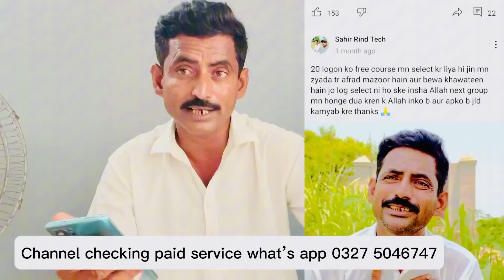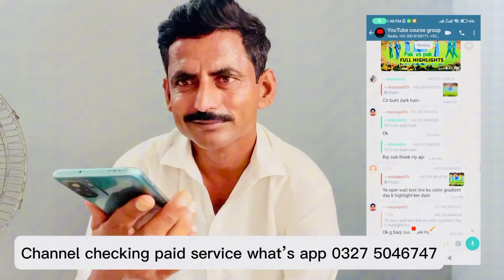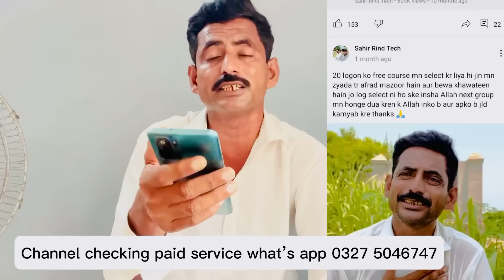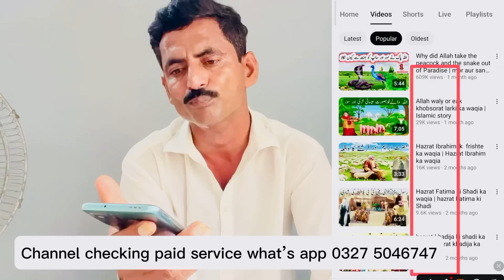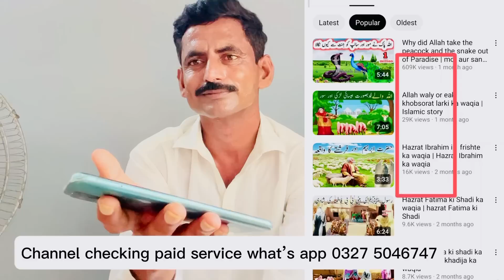15 Din Mien Channel Monetize hogaya| How To Complete Watchtime and subscriber just in 15 days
15 Din Mien Channel Monetize hogaya| How To Complete Watchtime and subscriber just in 15 days, Watchtime aur Subscriber Kaise complete karen

this is a motivational interview of successful YouTubers who grow and monetize her YouTube channel just in 15 days and share her YouTube experience that how to complete first 1000 subscriber and 4000 hours Watchtime just in 15 days I hope you will like this video thanks